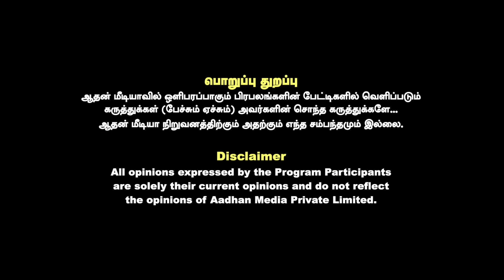பாஜகவுக்கு மெஜாரிட்டி கிடைக்காது..| அலசும் தராசு ஷ்யாம் | கொடி பறக்குது | Aadhan Tamil